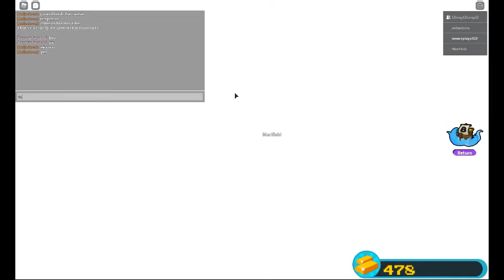how to get russos sword of truth part 2